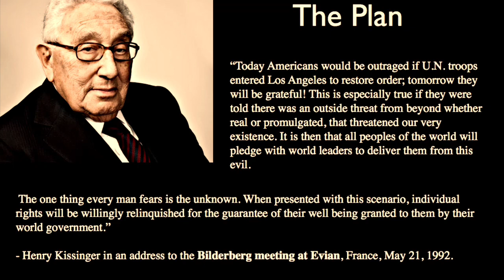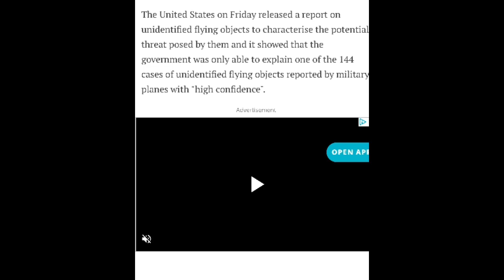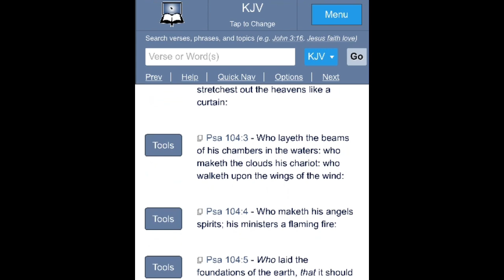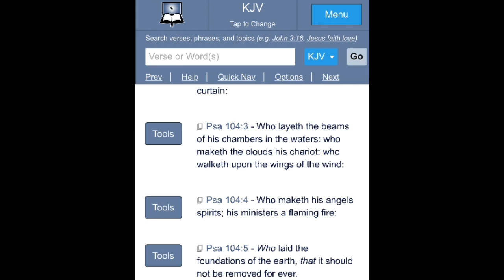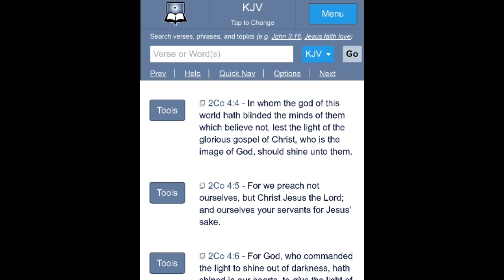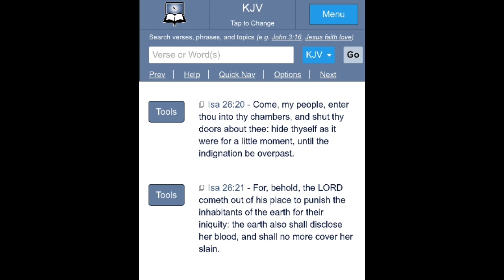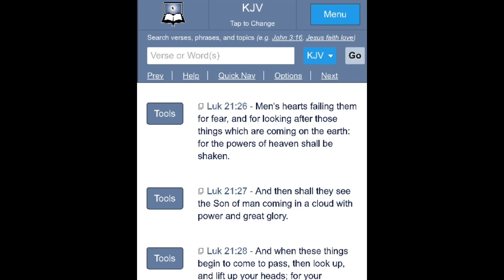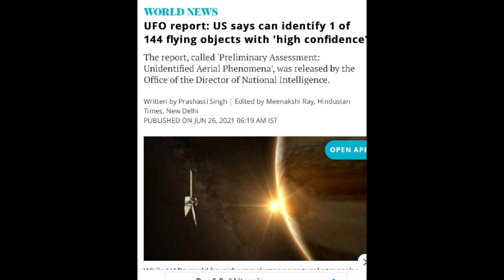More “UFO” Sightings | Deliverance to the Captives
Luke 4:18-19 “18 The Spirit of the Lord is upon me, because he hath anointed me to preach the gospel to the poor; he hath sent me to heal the brokenhearted, to preach deliverance to the captives, and recovering of sight to the blind, to set at liberty them that are bruised,
19 To preach the acceptable year of the Lord.”